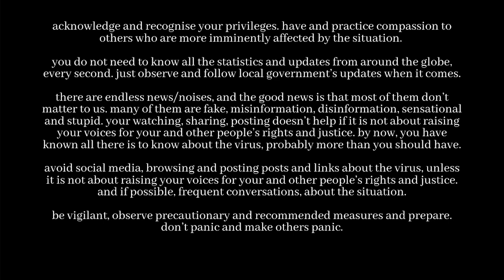infodemic (2020): a (COVID-19) film by josé enrique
infodemic (2020)
a film by josé enrique
synopsis: a student gets sucked into the news and noise of the corona virus updates